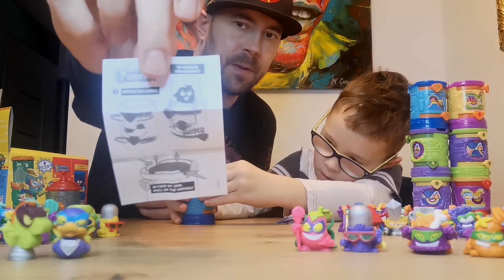12 Tajnych Kryjówek Super Things seria Secret Spies ... i czy trafiliśmy złotą kryjówkę ???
Łapcie link do sklepu Best Toys:

12 Tajnych Kryjówek Super Things seria Secret Spies ... i czy trafiliśmy złotą kryjówkę ???
@SuperThings po POLSKU – OFICJALNY KANAL